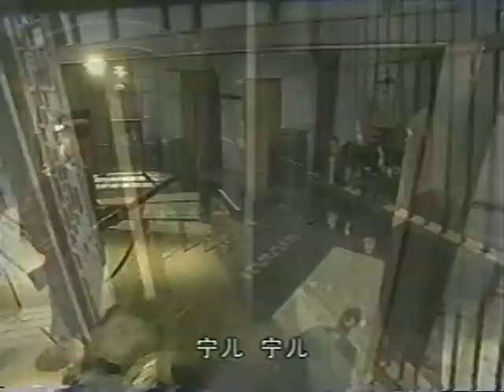Nguoi Me Vo Toi 3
Extremely sad Taiwanese drama - Vietnamese dubbed